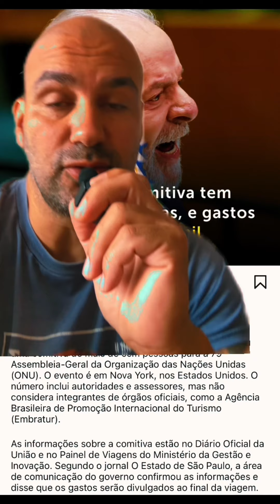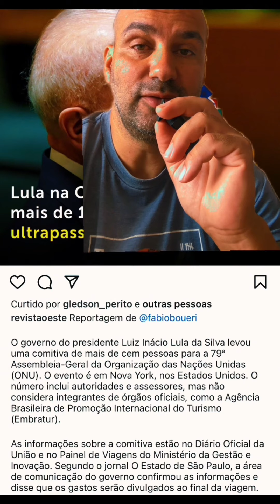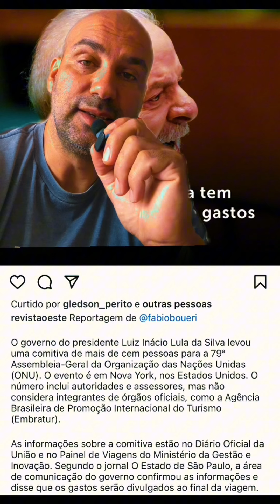LULA-TOUR, LULA GASTA COM COMITIVA E FAZ TURISMO COM DINHEIRO PÚBLICO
Esse Lula é um gastador de dinheiro publico.
Veja só a quantidade de pessoas que ele leva para suas viagens e tudo bancado com o dinheiro do povo brasileiro.